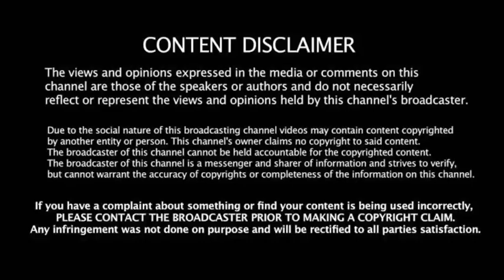IND vs WI T20: தோல்வி எதிரொலி WI கேப்டன் பதவி ராஜினாமா! அதிர்ச்சியில் ரசிகர்கள்! திடிர் பரபரப்பு!